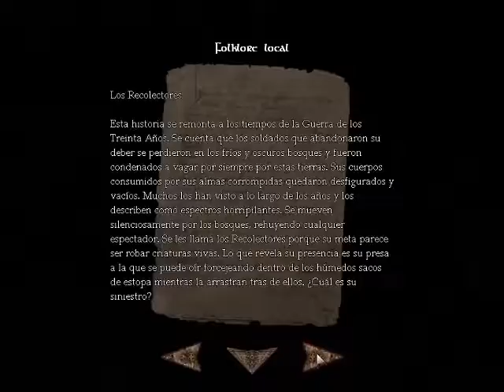Amnesia - The Dark Descent - [español sub] - gameplay - parte 3